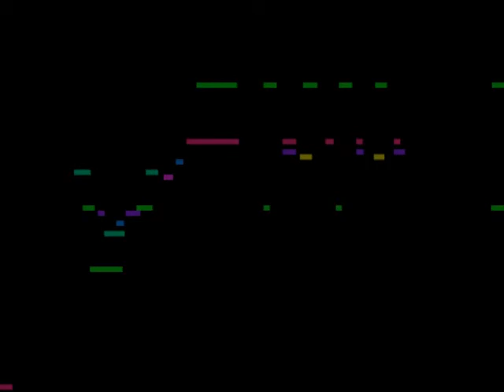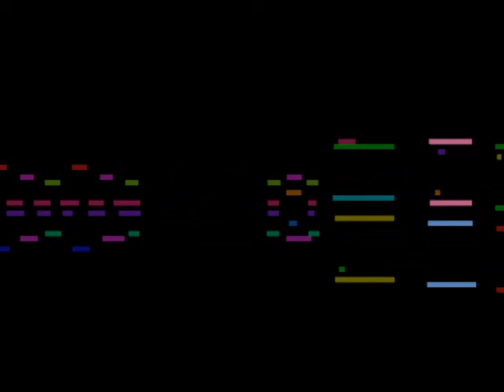November 05, 2009 Track 3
Experiments on visualizing improvisation with MAM player